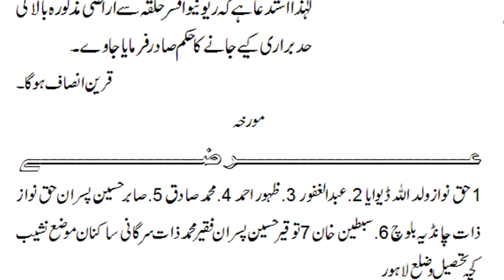Application For Demarcation | درخواست بمراد حدبراری رقبہ | Had Barari | legal drafting